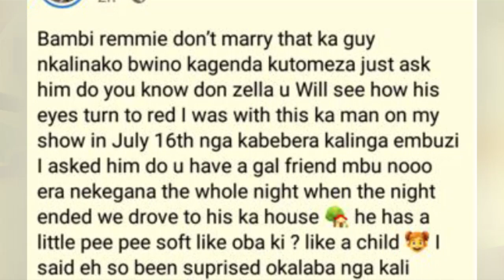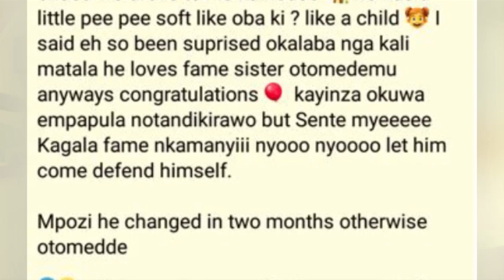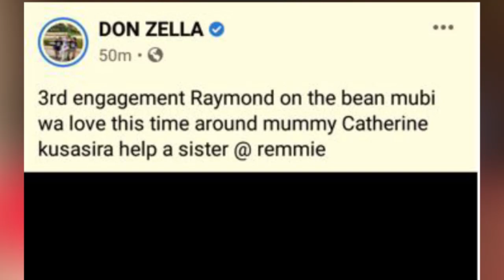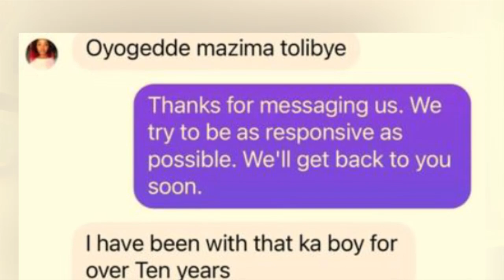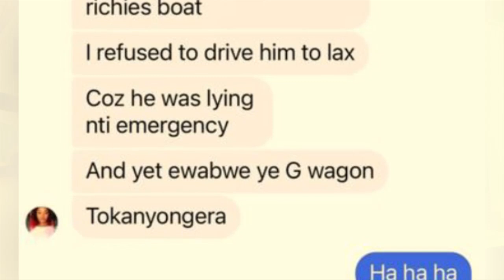Don Zella ne bwino alaga obwenzi Reymond wa Ray P bwaliko, Ye ne Kusasira teyabataliza.